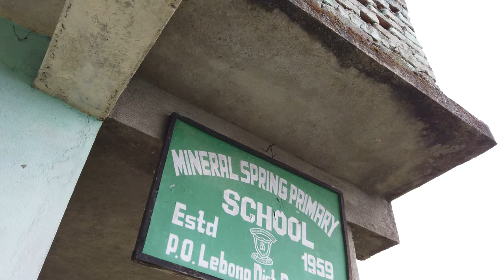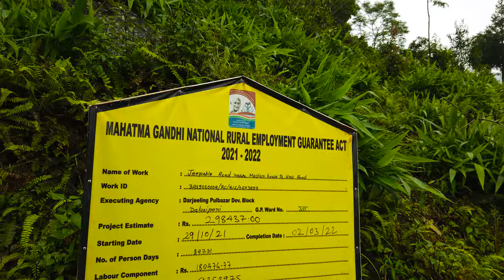Dawaipani | Vlog #3 | Offbeat Destination | Unexplored Near Darjeeling | New Place In North Bengal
Dawaipani is small unexlpored village in North Bengal under Darjeeling district. Its just 70 KM away from Siliguri. This village is situated in opposite hill of Darjeeling town. Dawaipani meaning in local language is ‘Medicated water’, the name derived from local river (Khola) which passes through the village. This village is surrounded by renowned tea estates like Glenburn Tea estate, Lamahatta Tea estate, Takdah Tea estate and lush green pine trees.

Homestay Details : Sidharth Homestay (Deependra Rai) . Cost - 1200 /Per Day / Per Head.
Car Details : Reymond Rai (Wagon R). Siliguri to Dwaipani Car Cost - 3000/-